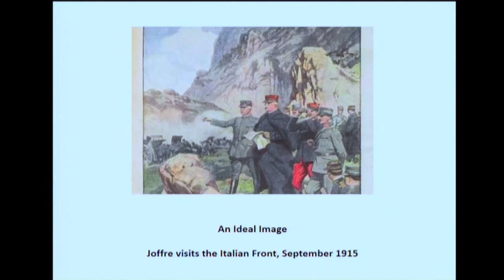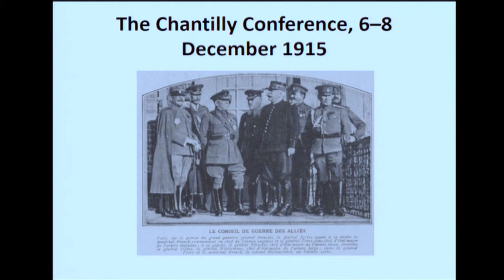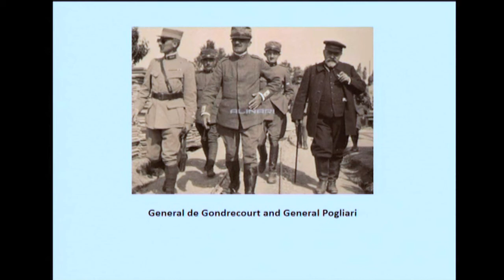Ottobre 1917: Caporetto, a un passo dalla Finis Italiae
Il 25 e 26 ottobre 2017 l'Accademia delle Scienze ha organizzato un convegno internazionale dal titolo Ottobre 1917: Caporetto, a un passo dalla Finis Italiae. Il Socio Alberto Conte ha introdotto l'iniziativa. Il prof. John Gooch ha tenuto un intervento dal titolo
Uncertain Allies: England, France and the road to Caporetto.